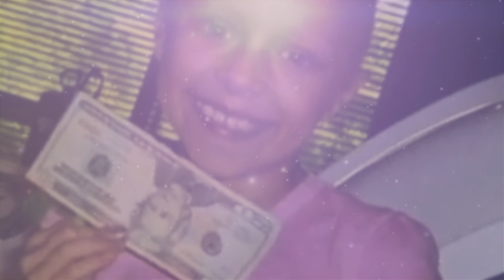Ellie Shoal [Streets of Heaven]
Love you, Ellie.